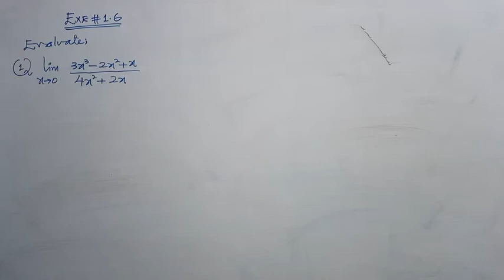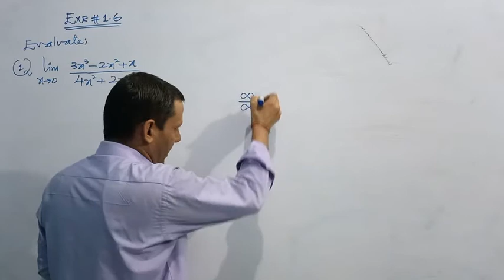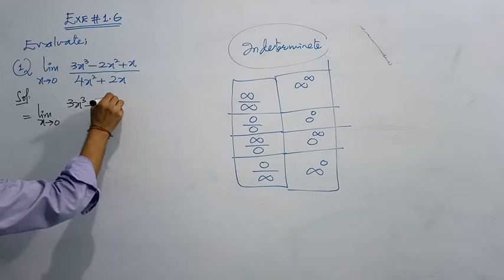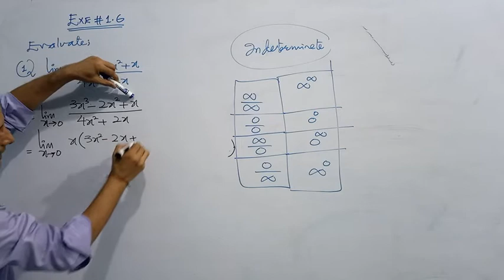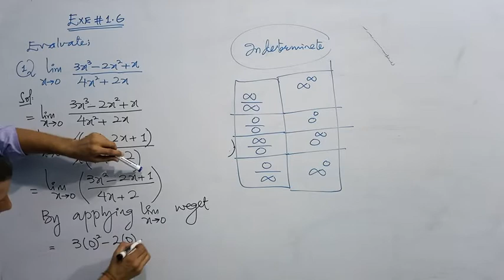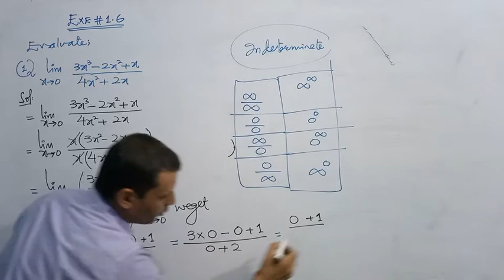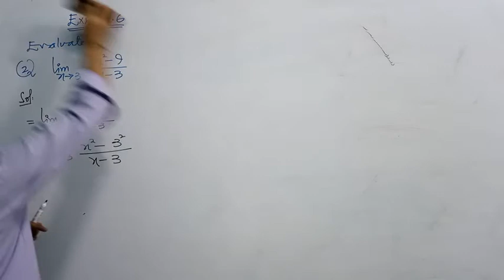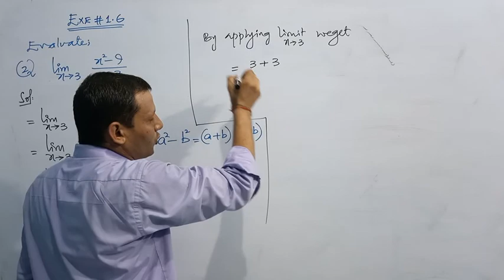CLASS - XII, EXERCISE : 1.6, SOLUTION OF Q.NO: 1 & 2